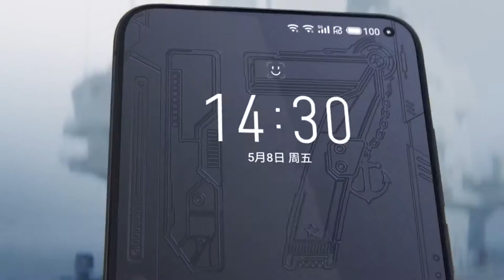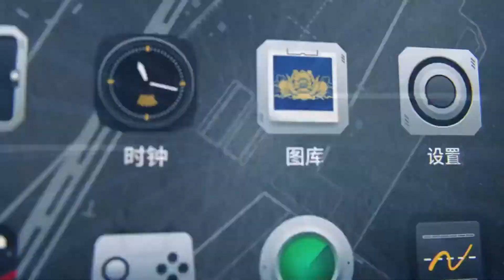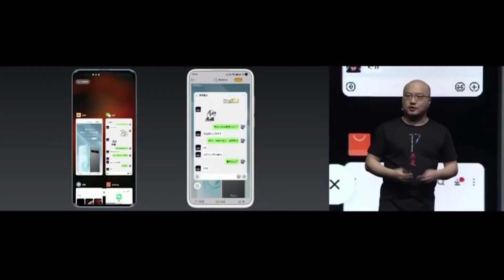Meizu 17 Стал Быстрее, Дороже и Лучше! Долгожданный Флагман c NFC, 90 Гц, Snapdragon 865, Flyme 8.1